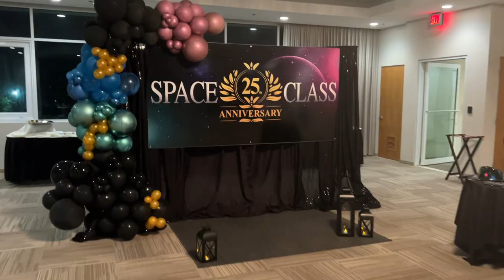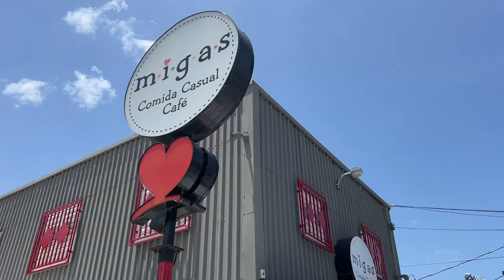A tour of Mayagüez, Puerto Rico & attending our high school reunion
Come join us for a day touring one of the popular towns on the Westside of Puerto Rico, the town of Mayagüez. We pass by many places, like the Cervecera,  Universidad de PR, Los Freaky's, Flea Market, Parque Litoral, Ferry Offices, Mayagüez Bay and what was once the Bumble Bee Company. We also attend our 25 years high school reunion at the Mayagüez Resort and Casino.

Filming equipment used:
Neewer Smartphone Video Rig, Filmmaking Cage, Phone Video Stabilizer Grip Tripod Mount for Videomaker Film-Maker